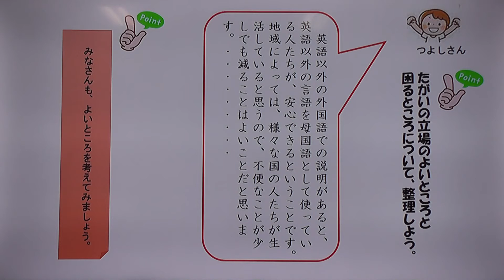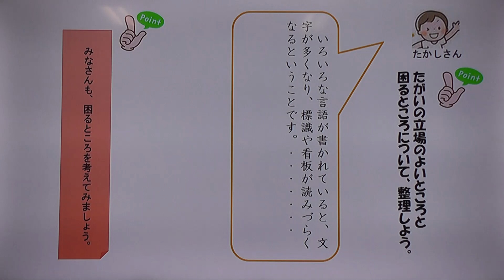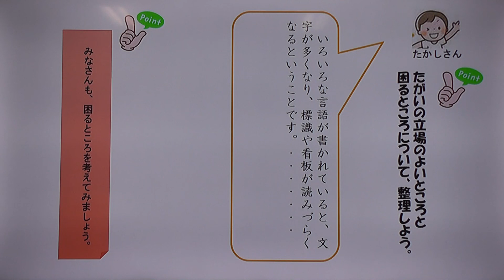小６国語（東京書籍）話し合って考えを深めよう⑦